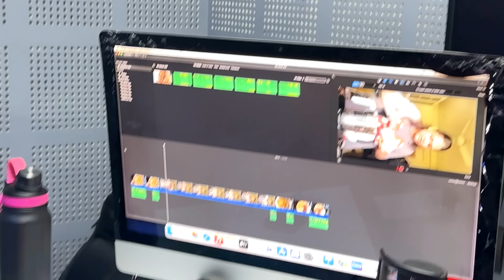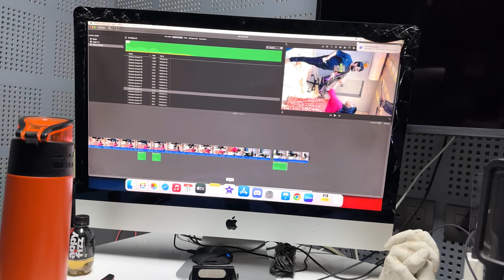Emotional Ho Gaye Aaj | We Both Cried